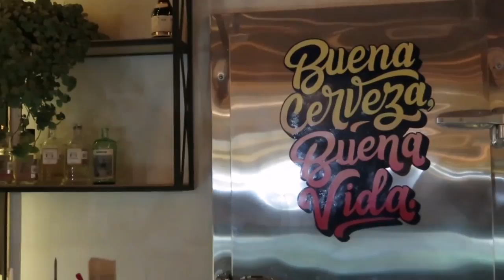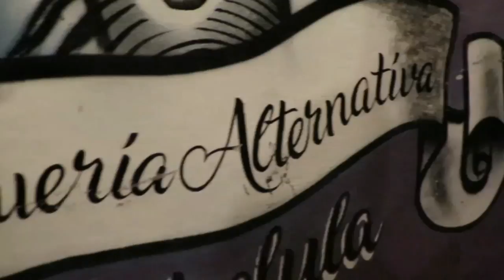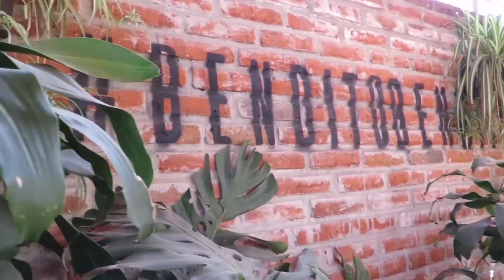CHOLULA, PUEBLO MAGICO, ONE OF THE BEST TOWNS FOR FAMILIES IN MEXICO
After my jaunt in DF/CDMX for 24 hours, I headed over to Cholula, one of my favorite towns in all of Mexico which is only 2.5 hours from the city and 20 minutes from Puebla city. It's a Pueblo Magico and the home of Mexico's Harvard and just a really awesome spot worth checking out!

MUSIC: "Quantum Theory and Italian Synthesizers" by So Vea, "Anyone But You" by Particle House, "Dolo Island" by A P O L L O, "Schhh" by Bonnkers Beat Club, "Casual Chic" by Ava Low, "Mariachi Fiest" by Little Island Leap,